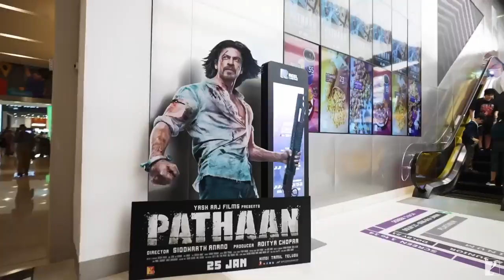PATHAAN take over Burj Khalifa 🔥🔥